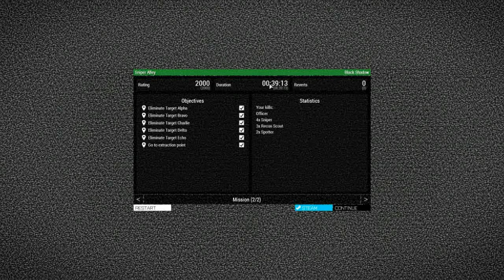★ARMA III - Scenario: Sniper Alley - #105★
NOTE: I was forced to cut out a small fragment that had a copyrighted song that blocked my video globally :/

There are several targets, primarily enemy snipers, that need to be eliminated and it is up to us to do the deed. It went pretty well, but in one case I proved that I am pretty frickin' blind :P As always, sit back, relax and enjoy!